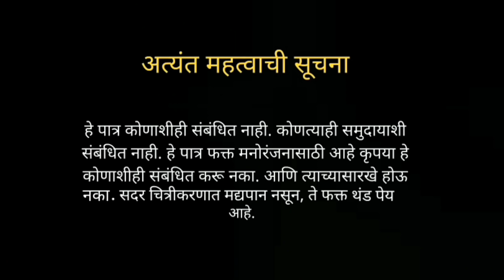Chakdevala । छकडेवाला । नाद एकच बैलगाडा शर्यत । Pankaj Thakur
Chaldevala | छकडेवाला   | Agari Koli Comedy Video | Pankaj Thakur |

Writer ✍️ :- Santosh Bhagat

 Cast : -
Rutik Munde
Bunty Mhatre
Bipin  Mhatre
Chinmay Patil
Shiv sai

 Camera Man :- 🎥
 Aman Patil

 Thumbnail by :-
 Pankaj Thakur
 Mob :

 Editing :-
 Pankaj Thakur

Special Thanks

 Location : -

Dombivali ( Kopargaon )

Mogara Fulala ( )
( suneet patil )

( Sujeet Patil )

(DJ Shubham)